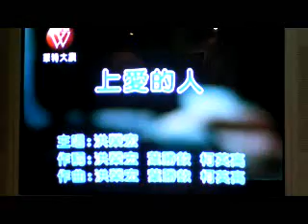上愛的人-台語-洪榮宏(fuku92186翻唱).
上愛的人-台語-洪榮宏(fuku92186重翻唱).